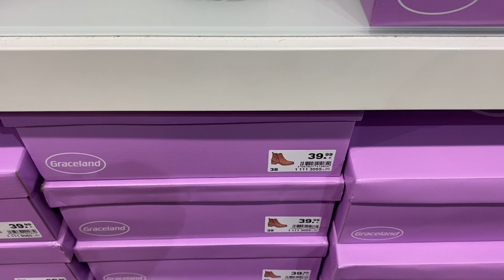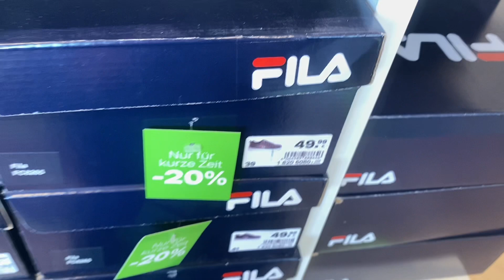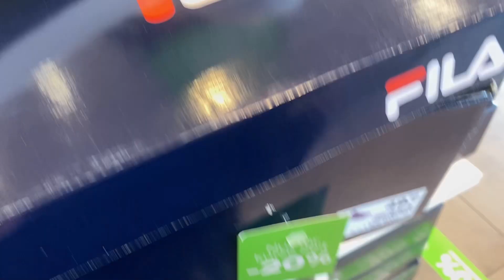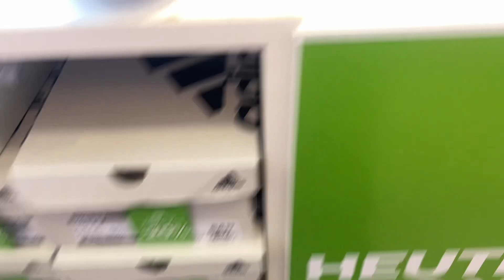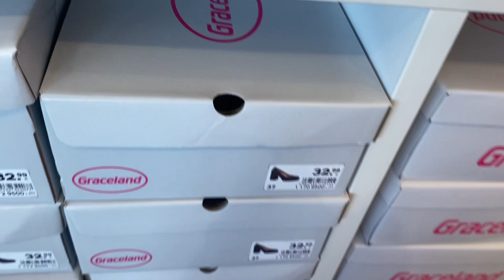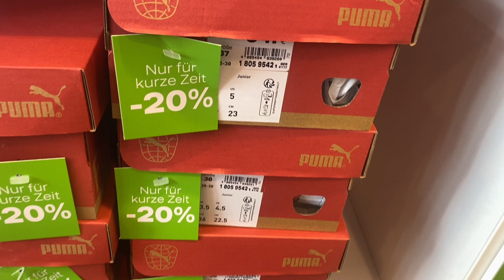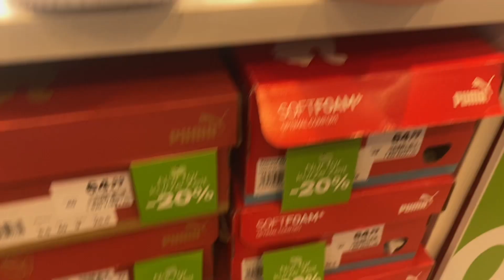Deichmann women’s new collection 3023